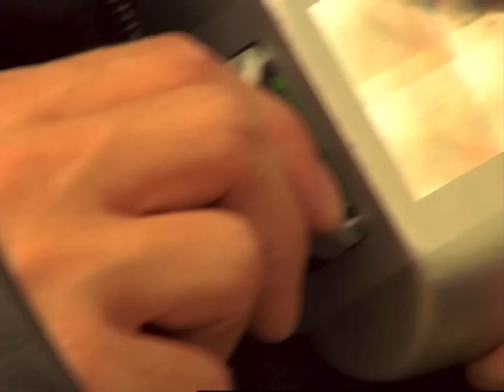Power Rangers Rpm 5 Ranger Morphing Sequence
It’s Morphing time